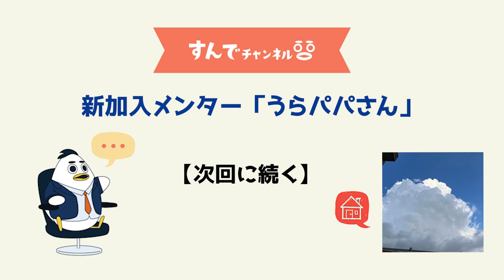浦和で賃貸経て家購入した2児のパパ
弊社サービスの住まい相談プラットフォーム「すんで」のメンターに新加入していただいた「うらパパ」さんをゲストにお迎えしました！

00:00　始めに
00:11　自己紹介
03:54　家購入までの時系列
07:05　家購入時の気持ち
09:34　ローンの事前審査
10:38　家購入検討者へ
12:18　次回に続く